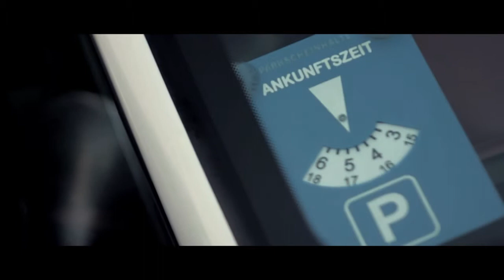BMW E36/7 - Tailor Made